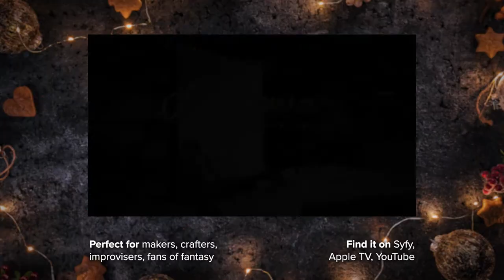Top Ten Best TV Shows for Creatives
Are you running out of tv shows to watch just as the holidays roll in? Looking for series you can binge that will entertain, delight, and even inspire you? From our living room to yours, here are the top ten best tv shows for creatives! Whether you're an artist or designer, filmmaker or crafter, a creative powerhouse, or just an enthusiast, you're going to love diving deep into these series from Netflix and Disney +. All the leg work is taken care of, you just have to sit back and enjoy.

Tell us what you're watching in the comments!